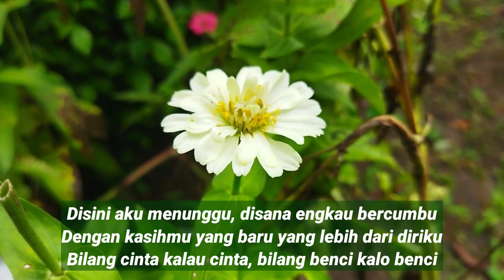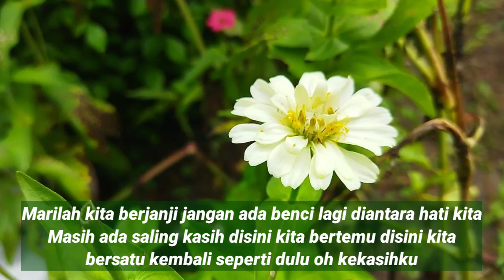Cinta Duet Paramitha Rusady Rano Karno Aku Menangis Karena Cinta Aku Bahagia Karena Cinta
Lagu duet Paramitha Rusady dengan Rano Karno ini dirilis pada tahun 1984

Rano Karno dan Paramitha Rusady saat itu menjadi pemeran utama film Ranjau Ranjau Cinta

Penyanyi: Duet Paramitha Rusady Rano Karno

Lirik:
Aku menangis karena cinta, aku bahagia karena cinta Ada derita karena cinta, aduh aduh cinta

Kini semua tinggal cerita, kini semua tinggallah luka Cerita indah kita berdua, aduh aduh sakit nya

Disini aku menunggu, di sana engkau bercumbu
Dengan kasihmu yang baru yang lebih dari diriku
Bilang cinta kalau cinta, bilang benci kalo benci kurang apakah aku ingin kau bahagia

Kekasihku kekasihku maafkanlah daku
Walau harus jujur ku bayar dengan tetes-tetes air mata ku

Oh sayangku oh sayangku kini kusesali
Kusadari bahagia lebih dari segalanya

Kini semua telah kusadari kini semua telah ku sesali Hanya dirimu yang di hatiku aduh duhai kasihku

Marilah kita berjanji jangan ada benci lagi diantara hati kita Masih ada saling kasih disini kita bertemu disini kita bersatu kembali seperti dulu oh kekasihku

Marilah kita berjanji jangan ada benci lagi diantar hati kita masih ada saling kasih disini kita bertemu disini kita bersatu kembali seperti dulu oh kekasihku